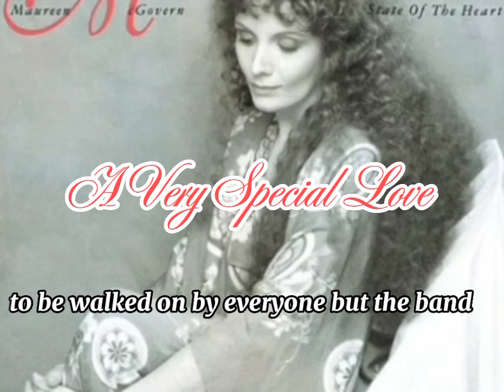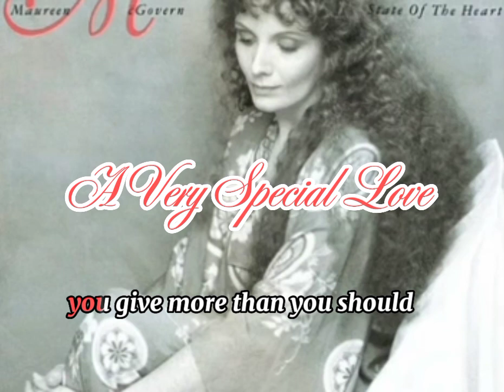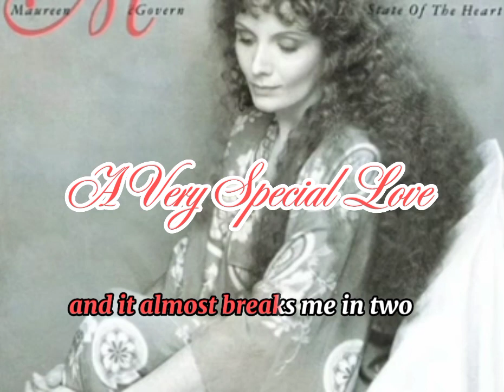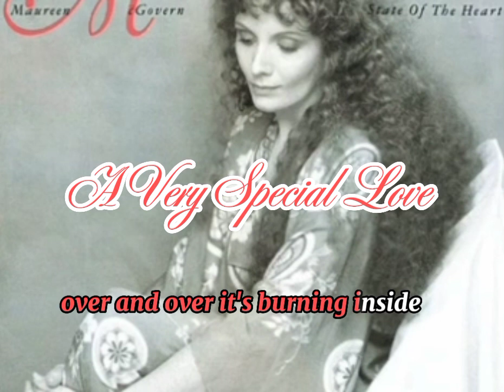"A Very Special Love"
"A Very Special Love" Maureen McGovern